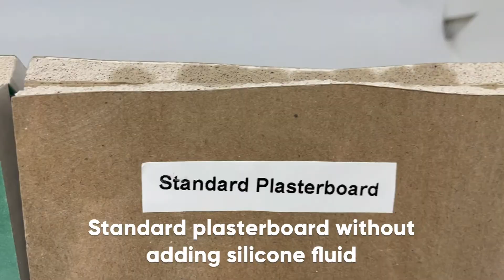Methyl Hydrogen Silicone Fluid is Efficient to Improve Water-Resistance in Plasterboard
Methyl Hydrogen Silicone Fluid

Methyl Hydrogen Silicone Fluid is a methyl hydrogen polysiloxane (polymethylhydrogensiloxane) with a viscosity in the range of approx. 20 to 30cst @ 25°C. The product is primarily used to treat powders to keep them dry, as an anti-caking material and is highly water-repellent. The fluid is little change in physical properties over a wide temperature range.

The most significant advantage of Methyl Hydrogen Silicone Fluid is its good waterproof performance. It can cross-link into a waterproof film at a low temperature by a metal salt catalyst, and the film can be formed on the surface of various materials. According to this characteristic, the fluid can be applied as a waterproofing agent for gypsum board, plasterboard, plaster blocks, fabric, glass, ceramic, paper, leather, metal, cement, marble, etc.